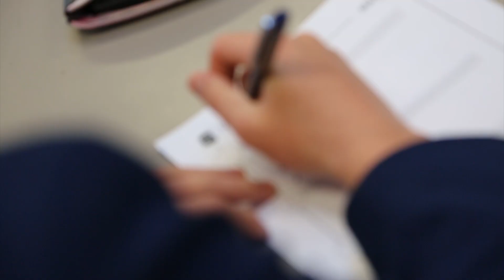Y11 Elevate Seminar